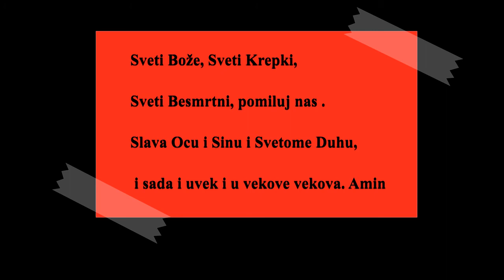MOLITVA PRESVETOJ TROJICI SVETI BOŽE, SVETI KREPKI, SVETI BESMRTNI, POMILUJ NAS.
MOLITVA PRESVETOJ TROJICI
SVETI BOŽE, SVETI KREPKI, SVETI BESMRTNI, POMILUJ NAS.
Ova molitva se najčešće izgovara tri puta uzastopno.
- Kome je posvećena ova molitva?
Ova je molitva posvećena trima licima Presvete Trojice. Pod rečima: Sveti Bože – podrazumeva se Bog Otac, Sveti Krepki – Bog Sin, a pod rečima: Sveti Besmrtni – Bog Duh Sveti.
- Zašto se Sin Božiji naziva Krepki ili Silni?
 Zato jer je On svojim vaskrsenjem iz mrtvih razrušio ad i pobedio đavola.
- A zašto Duh Sveti rečju Besmrtni?
Zato što je On sam večan kao Bog i daje svim stvorenjima život a ljudima i besmrtnost.
- Kome se od lica odnose poslednje reči molitve: Pomiluj nas?
Ove reči se odnose na sva tri lica Presvete Trojice, jer sva tri lica nama opraštaju grehe. Kao što smo već napomenuli – Bog je jedan!
- Da li ova molitva ima još neki naziv?
Da. Nju često nazivaju i Trisveto ili Angelskom himnom. Trisveto, jer se tri puta ponavlja reč Svet, a Angelskom himnom jer smo je prvi put čuli upravo od anđela, koji neprestano pevaju pred prestolom Božijim.
 - Kako to da je čuta od anđela?
U V veku, za vreme blagočestivog cara Teodosija Drugog i patrijarha Prokla, dogodio se u Vizantiji strašan zemljotres, od koga su se čitava naselja provalila u zemlju. Narod je u strahu živeo na trgovima i ulicama, a na jednoj poljani je bila učinjena molitva za prestanak zemljotresa. Za vreme te molitve, nevidljivom rukom je na nebo podignut jedan dečak. Kada je na isto tako čudesan način bio ponovo vraćen na zemlju, on je narodu ispričao da je na nebu slušao čitave horove anđela koji su Boga proslavljali rečima: Sveti Bože, Sveti Krepki, Sveti Besmrtni. Narod je odmah počeo da peva te reči pridodajući na kraju: Smiluj se na nas. I gle čuda: zemljotres istoga trena prestade.

SLAVA OCU I SINU I SVETOME DUHU, I SADA I UVEK I U SVE VEKOVE VEKOVA. AMIN.

- I ova molitva je posvećena Presvetoj Trojici?

Da, jer kao što vidimo, jasno se spominju sva tri lica Presvete Trojice.

PRESVETA TROJICE, POMILUJ NAS; GOSPODE OČISTI GREHE NAŠE; VLADIKO, OPROSTI BEZAKONJA NAŠA; SVETI, POSETI I ISCELI NEMOĆI NAŠE, IMENA TVOGA RADI.

- Šta u ovoj molitvi molimo od Presvete Trojie ?

U ovoj molitvi prvo se obraćamo Presvetoj Trojici, a zatim se obraćamo svakom licu zasebno. Ali tražeći samo jedno: izbavljenje od greha !

- Pod kojim rečima treba razumeti sva tri lica zajedno, a pod kojim svako lice Presvete Trojice kao zasebno?

Izraz Presveta Trojica sasvim jasno ukazuje kome se obraćamo. Rečju: Gospode - obraćamo se Bogu Ocu, rečju: Vladiko - Bogu Sinu, a rečju Sveti - Bogu Duhu Svetome. Završne reči molitve: Imena Tvoga radi – pokazuju da mi molimo Gospoda da nam oprosti sagrešenja ne zbog nekih naših zasluga već da bi se na taj način proslavilo ime Božije.

D. I. Protopopv: Tumačenje molitvenika, Romanov, Banjaluka 2013.